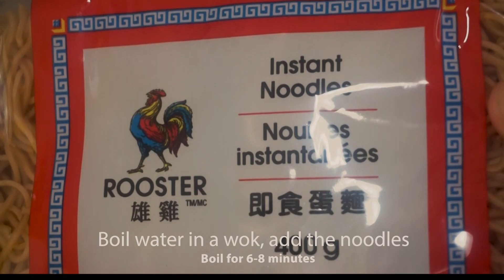Chicken Hakka Noodles || চিকেন হাক্কা নুডুলস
Written recipe for Chicken Hakka noodles

Serves: 2

For boiling noodles Ingredients:
• Noodles 1/2 packet or 200 gm
• Boiling water for noodles

Method:
• Boil water in a wok, add the noodles and boil for 6-7 minutes.
• Rinse the noodles with cold water or with tap water.
• Pour few drops of oil and mix with noodles to avoid it from sticking to each other.

For chicken marinate:
• Boneless chicken ½ cup

Methods:
• In a mixing bowl add the chicken, salt, black pepper powder, ginger, garlic paste and mix well. Then keep aside.

For making noodles Ingredients:
• Dried red chili 3-4
• Carrots 1/3 cup (julienne)
• Green capsicum 1/3 cup
• Orange capsicum ¼ cup
• Boiled noodles
• Soy sauce 1 tbsp
• Chili sauce ½ tbsp
• Spring onion 1 tsp
• Red chili pepper (for decoration)

Method:
• Heat oil in a wok, add onions and garlic, sauté on a high flame and cook until onions are translucent.
• Add marinated chicken and fry on medium flame until it cooked
• Add veggies and sauté on high flame for 2-3 minutes.
• Add ½ tsp salt and ½ tsp black pepper powder
• Add boiled noodles and mix well
• Add 1tbsp soy sauce, ½ tbsp chili sauce, 4 tsp vinegar sauté for 2-3 minute
• Add 1 tsp of sugar and mix well.
• Garnish with spring onion, red chili and serve hot.

চিকেন হাক্কা নুডলসের লিখিত রেসিপিটি পরিবেশন(২ জন এর জন্য)

ফুটন্ত নুডুলসের জন্য উপকরণ:
•নুডুলস ১/২ প্যাকেট বা ২00 গ্রাম
•নুডুলস সিদ্ধ এর জন্য ফুটন্ত পানি

পদ্ধতিঃ
•একটি পাতিলে পানি সিদ্ধ করুন, নুডলস যুক্ত করুন এবং ৬-৭ মিনিটের জন্য সিদ্ধ করুন। সিদ্ধ নুডুলস ঠান্ডা পানি বা কলের পানি দিয়ে ধুয়ে ফেলুন। কয়েক ফোঁটা তেল নুডুলসের সাথে মিশিয়ে একে অপরকে লেগে থাকা থেকে রক্ষা করুন।

মুরগি মেরিনেটের জন্য:
• হাড়ছাড়া মুরগি ½ কাপ
 • লবণ ¼ চামচ
• কালো মরিচ ¼ চামচ
 • রসুনের পেস্ট ¼ চামচ
 • আদা পেস্ট ¼ চামচ

পদ্ধতি:
একটি পাত্রে মুরগি, লবণ, কাঁচামরিচ গুঁড়ো, আদা, রসুনের পেস্ট এবং মেশান ভালভাবে মেশান. তারপরে আলাদা করে রাখুন।

নুডলস তৈরির জন্য উপকরণ:
•তেল ২ চা চামচ
 •পেঁয়াজ ¼ কাপ
 •রসুন 1 চা চামচ(কাটা)
• শুকনো লাল মরিচ ৩-৪ টা
 •গাজর ১/৩ কাপ (জুলিয়েন কাট)
• সবুজ ক্যাপসিকাম ১/৩ কাপ
 • কমলা ক্যাপসিকাম ¼ কাপ
• বাঁধাকপি ১/২ কাপ
• লবণ স্বাদমতো
 • কালো মরিচের গুঁড়ো ½ চামচ
 • সিদ্ধ নুডলস
• সয়া সস ১ চা চামচ
• মরিচ সস ½ চামচ
• ভিনেগার ৪ চামচ
 • চিনি ১ চা চামচ
• পেঁয়াজের কলি ১ চা চামচ
• লাল মরিচ (সাজসজ্জার জন্য)

পদ্ধতি:
 একটি পাতিলে তেল গরম করুন, পেঁয়াজ এবং রসুন যোগ করুন, একটি অল্প আঁচে কষান এবং পেঁয়াজ আড়াআড়ি হওয়া পর্যন্ত রান্না  করুন। মেরিনেটেড মুরগি যোগ করুন এবং এটি রান্না হওয়া পর্যন্ত মাঝারি আঁচে ভাজুন  সবজিগুলি যুক্ত করুন এবং উচ্চ আঁচে ২-৩ মিনিটের জন্য রেখে দিন। ½ চামচ নুন এবং ½ চামচ কালো মরিচ গুঁড়ো সিদ্ধ নুডুলস যোগ করুন এবং ভালভাবে মিশিয়ে নিন।১ টেবিল চামচ সয়া সস, ½ চামচ মরিচ সস, ৪ চামচ ভিনেগার দিয়ে ভেজে নিন ২-৩ মিনিটের জন্য।
এক চা চামচ চিনি যোগ করুন এবং ভাল করে মিশিয়ে নিন। পেঁয়াজের কলি, লাল মরিচ দিয়ে সাজিয়ে গরম গরম পরিবেশন করুন।

NOTE
This channel run by Cooking by Afrose. All content on this site is copyrighted to Cooking by Afrose.  Any business entity or individual must not be used any content of this site without written permission. Legal action will be taken against those who violate the copyright of the following material presented!